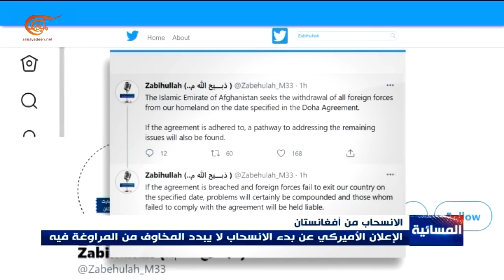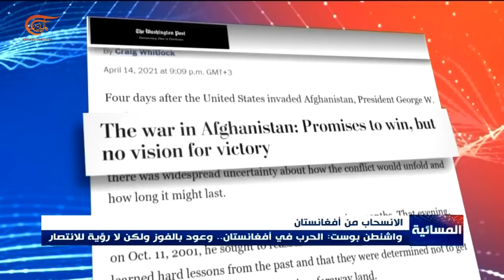المسائية | أفغانستان والانكفاء الأميركي الكبير | 2021-04-15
بايدن يعلن قرار الانسحاب من أفغانستان بعد اطول حرب خاضتها اميركا، ما خلفيات القرار وأسبابه؟ إخفاق أميركي ميداني وسياسي، الرضوخ لمحاورة طالبان، وبروز أدوار مهمة لإيران وباكستان. منذ حكم بوش واليمين المحافظ، مسار الحروب الفاشلة مستمر، هل سقطت الهيبة رغم امتلاك القوة؟